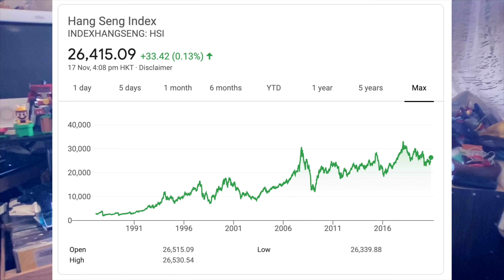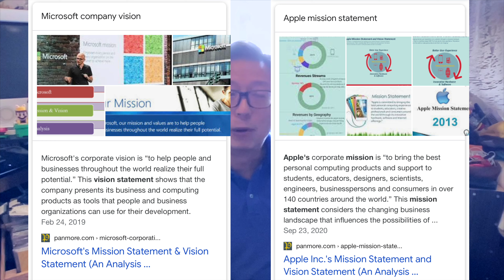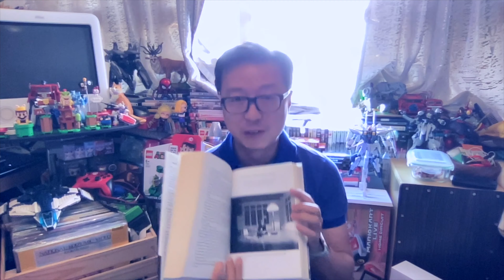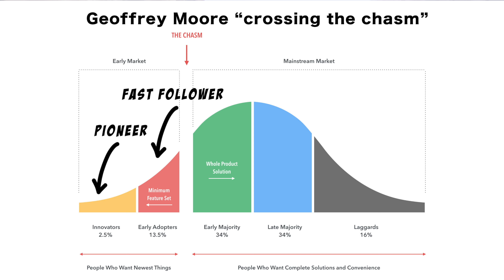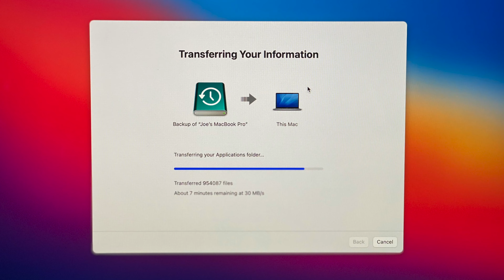【 時 光 J ∙ Time2J 】新 MacBook Pro 💻 (M1 晶片)好唔好用？點解佢比新iPhone更令人期待呢？Microsoft 同 Apple 兩間公司有咩唔同？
今次個talk長咗少少，因為唔想純開箱，仲想帶多一點點養分，希望唔會悶親大家！😛

藉著Apple嘅新MacBook pro，講吓公司價值係乜嘢，點解會對公司咁重要，作為顧客又點先可以搵到公司嘅價值取向呢？

其實所謂公司價值，亦即係成立公司起初的初心，唔同公司有唔同嘅公司價值，最緊要呢個價值搵到自己嘅目標觀眾，但如果不同嘅公司價值都吸引到你，你又會點揀？

Bill Gates 同 Steve Jobs 嘅關係
The saga of the strange love-hate relationship between Bill Gates and Steve Jobs